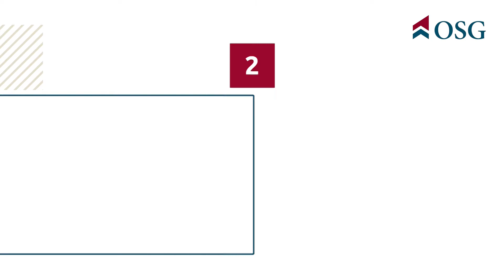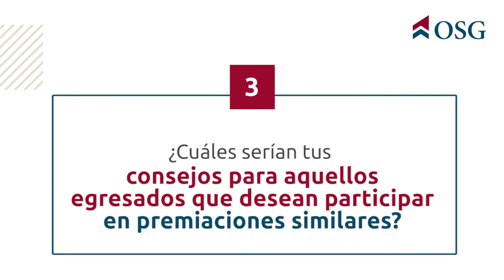Conoce la historia de Gerardo Ramos, Director Creativo del equipo Gloria, Agencia Fahrenheit DDB